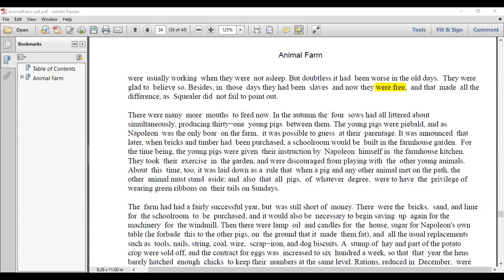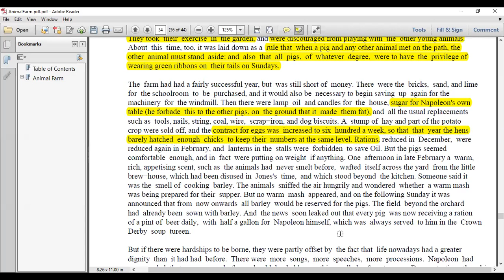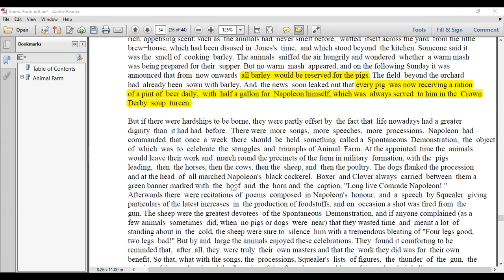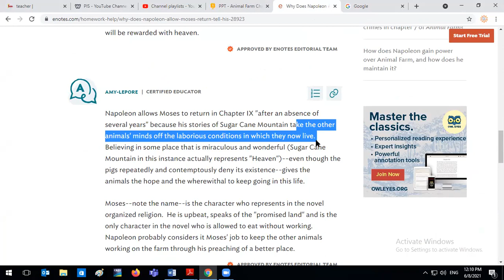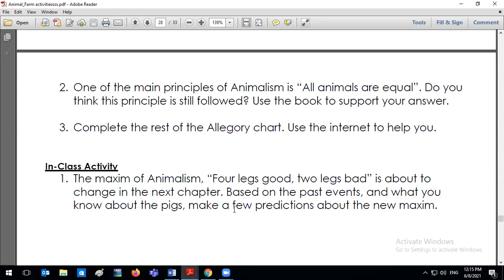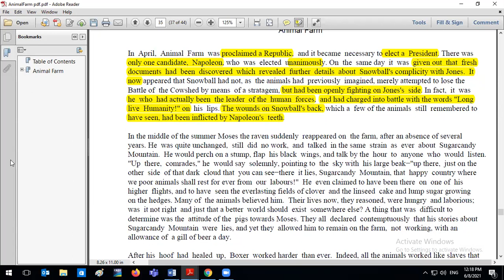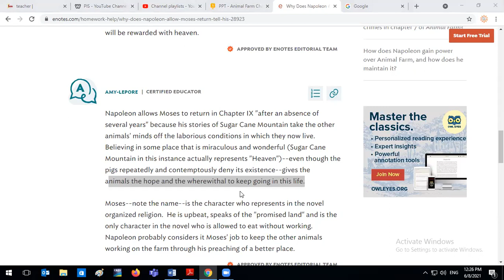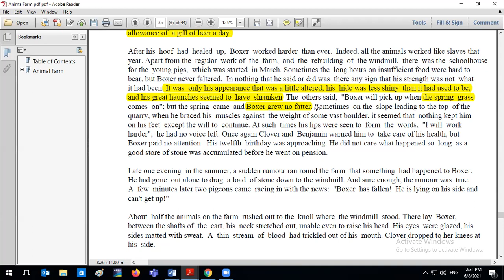English G8 June 8th Animal Farm Ch 9 continued